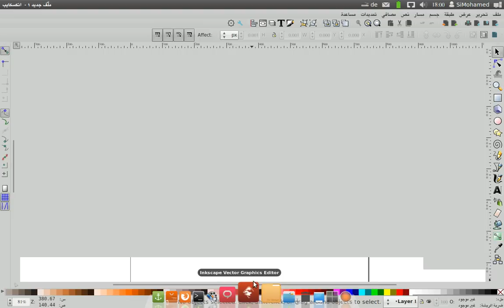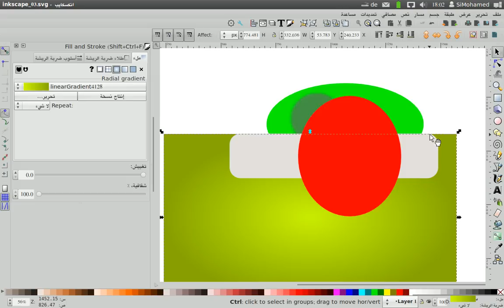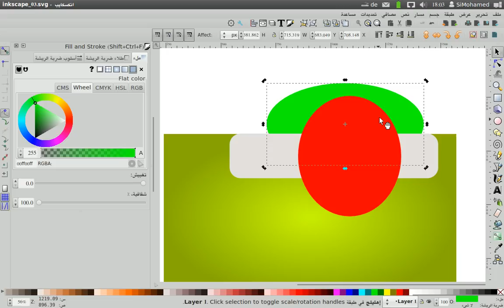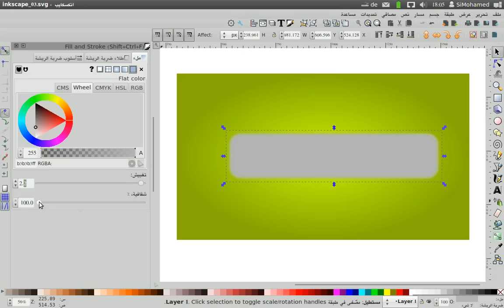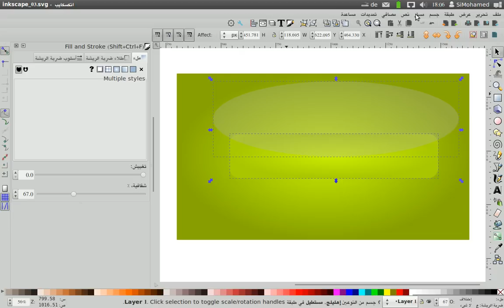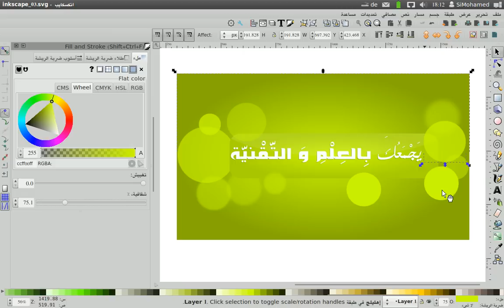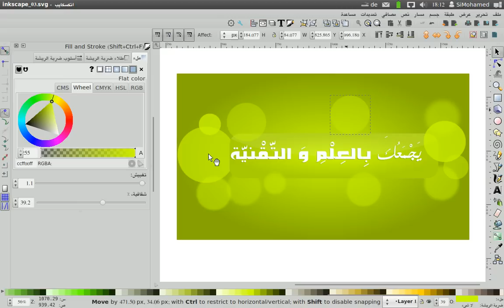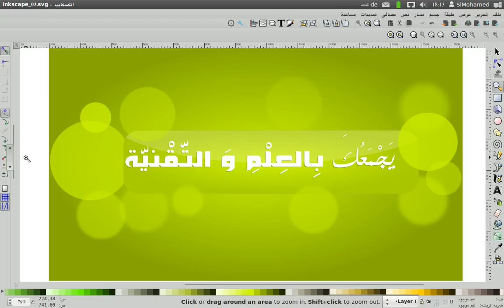Inkscape - التصميم ببرنامج إنكسكيب: 6. تصميم خلفية بتأثيرات رائعة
1. الفرق بين التصميم النقطي والتصميم الشعاعي

2. تحميل وتثبيت برنامج إنكسكيب

3. تصميم فقاعات كلامية

4. تصميم فقاعات حوارية

5. تصميم خلفية بنص عربي

6. تصميم خلفية بنص عربي و تأثيرات رائعة

7. تصميم شعار أوبنتو - Ubuntu

8. أجوبة الأسئلة الشائعة ونصائح للمبتدئين بالتصميم